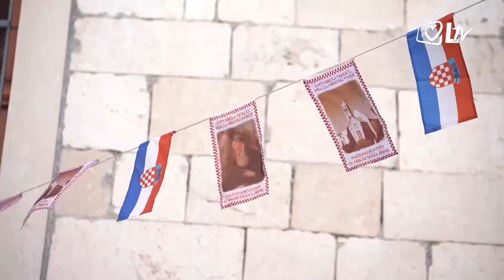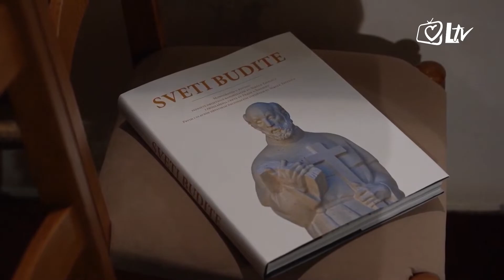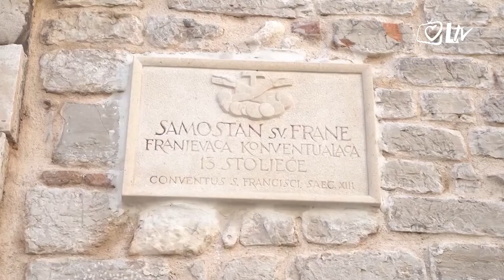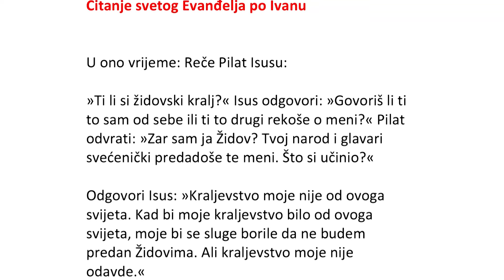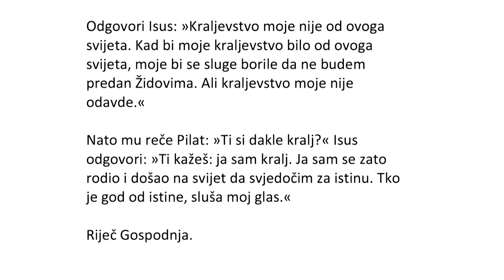Riječ nade 20 11 21